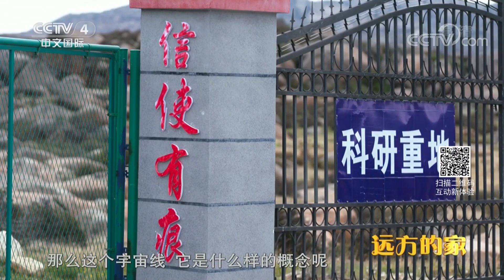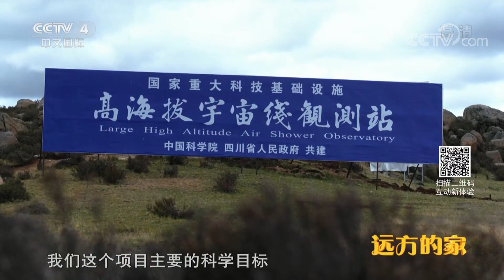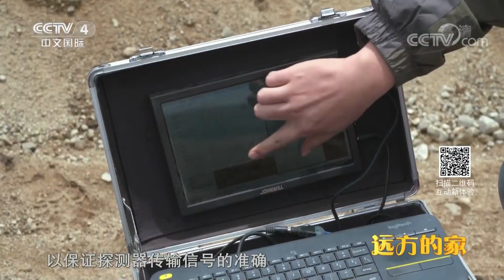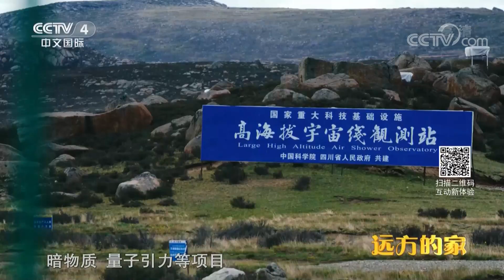《远方的家》海子山国家级自然保护区 穿越林海间 登高望星空 20190822| CCTV中文国际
本期节目主要内容：
    摄制组攀上高原，探寻海子山里海子的成因，翻山越谷，记录冰川运动的痕迹。万亩杨林，绿水青山，稻城自然环境变迁巨大，本期节目将带您了解海子山与稻城。